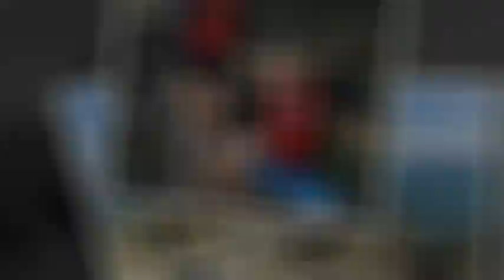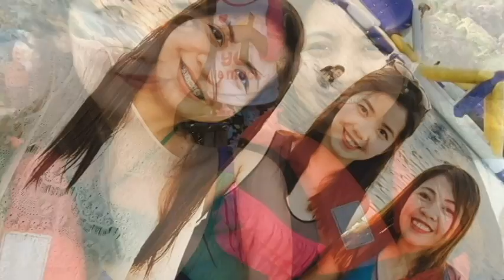Trip in Puerto Galera with da Gang 2k17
'l do not own the Music in this Video
i give full credit to ( Smile - Vexento)